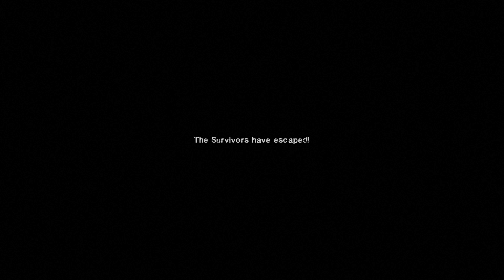Sonya Blade vs Bane - Epic Battle - Mortal Kombat Costume Skin Mod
Sonya Blade, Scorpion, Sub-Zero and Mileena vs Bane Mortal Kombat Mod